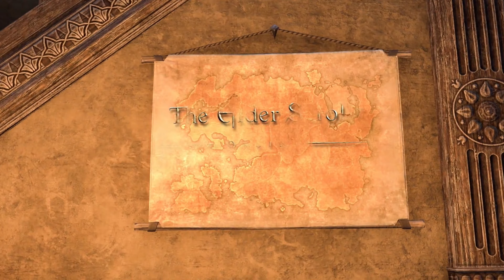Elder Scrolls Online Official Next Gen Console Update Trailer, 4K 60fps